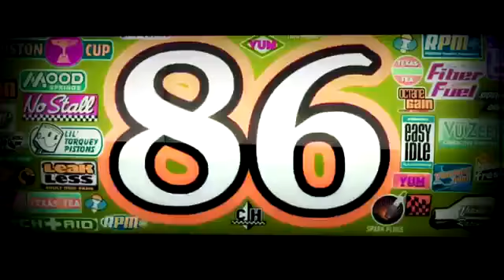Mainan dan lagu anak-anak l اللغة الانجليزية اغنية الحروف الانجليزية للاطفال العاب اطفال تعليمية